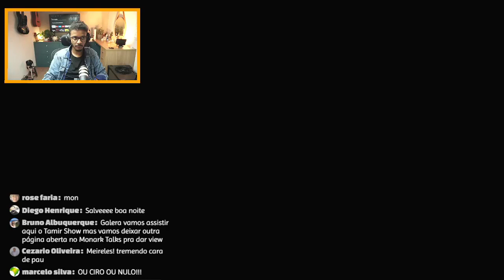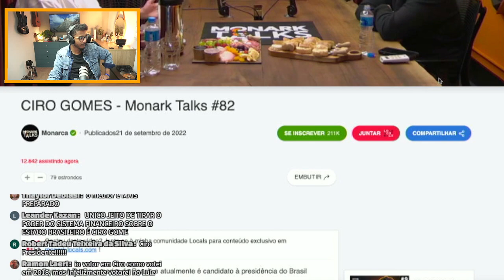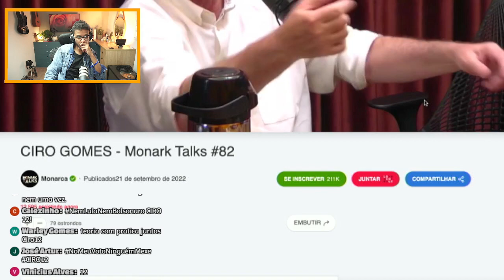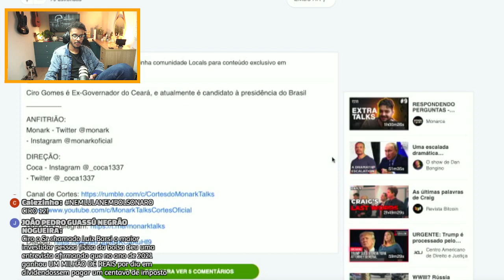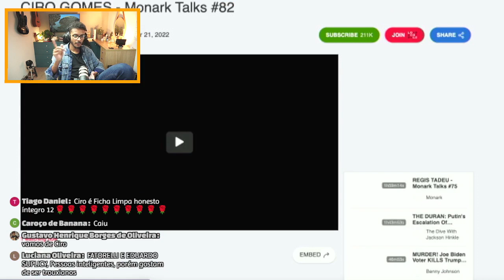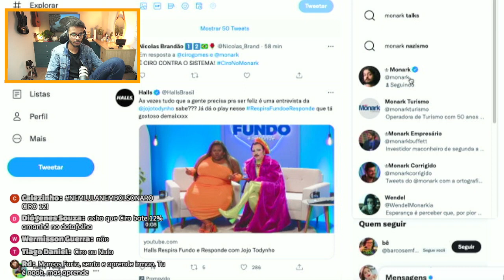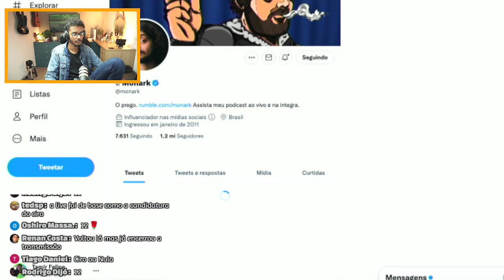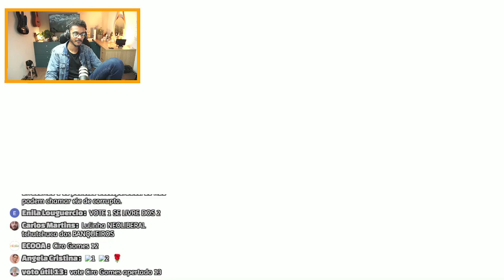MONARK TALK - CIRO GOMES (COMPLETO)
REAGINDO AO VIVO AO PARTICIPAÇÃO DO CANDIDATO A PRESIDENCIA DA REPÚBLICA CIRO GOMES NO PODCAST MONARK TALKS